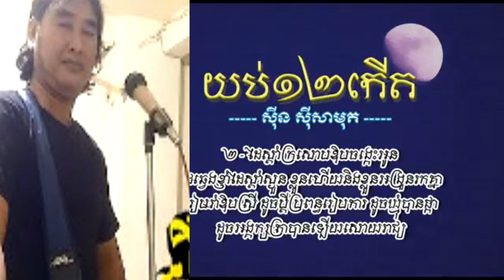យប់១២កេីត Yub 12 Ket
The whole point of improvising is being creative. So beyond the basic rules set in this song, don’t be afraid to go in comment . Come up with your own licks and ideas. Add this to your daily practice time and you’ll be composing your own guitar solos in no time!